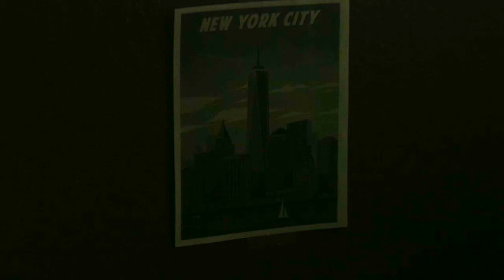Tumbling Insanity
As a young teenager, who has just moved away from New York City to an unfamiliar town, the pressure of dealing with anxiety and the feeling of being lost in both the town and his own mind start to interfere with his daily life.

Interstellar Soundtrack - 11. Running Out

My first Cinematic Arts project at CSU Monterey Bay.